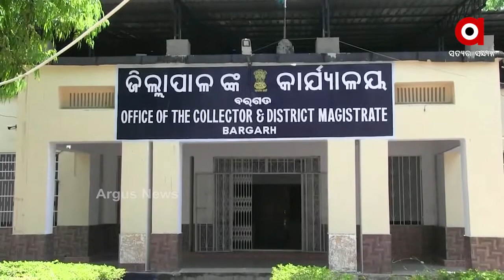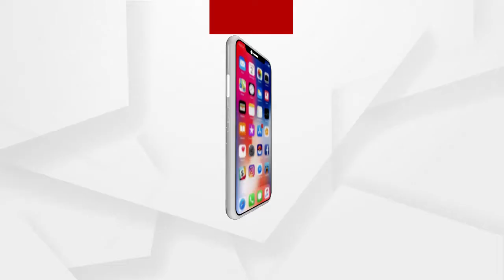ବରଗଡ଼ ଜିଲ୍ଲାରେ ଏବେ ସାମ୍ନାକୁ କୁ ଆସିଛି ନକଲି କୀଟନାଶକ ....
ବରଗଡ଼ ଜିଲ୍ଲାରେ  ପ୍ରଚୁର  ମାତ୍ରାରେ  ଧାନ  ଚାଷ କରାଯାଉଥିବା ରୁ ଏହାର  ସୁଯୋଗ  ନେଇ  ଏବେ ପ୍ରତିକ୍ଷିତ  କମ୍ପାନୀ ଗୁଡିକର  ନକଲି ରାସାୟନିକ କୀଟନାଶକ କମ ଦାମରେ ଚାଷୀଙ୍କ ଘରକୁ ପହଞ୍ଚାଉଛନ୍ତି ...